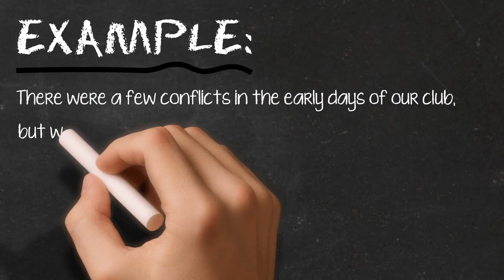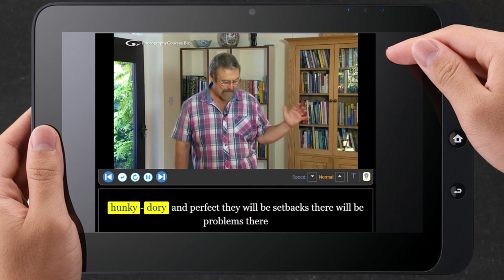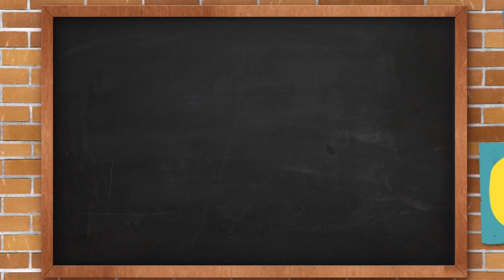𝐂𝐇𝐀𝐋𝐊𝐁𝐎𝐀𝐑𝐃 𝐋𝐄𝐒𝐒𝐎𝐍𝐒: 𝙷𝚄𝙽𝙺𝚈-𝙳𝙾𝚁𝚈👍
🎨 𝐀𝐑𝐓𝐖𝐎𝐑𝐊 𝐂𝐑𝐄𝐃𝐈𝐓𝐒: 𝕯𝖆𝖒𝖎𝖊𝖓
ⓒ 𝐕𝐈𝐃𝐄𝐎: @ENGLISHMIMICS
┊ ๑  ┊
After watching, if you have any further questions don`t hesitate to ask. I'll be checking the comments regularly and I`ll be more than happy to help.
The credits go to their respectful owners and if you're a producer/record label and would like any uploads to be removed, renamed, or otherwise changed, please send me a message and I will do that immediately.
The link is in my bio: @englishmimics 👁‍🗨

Let`s Connect❣️
𝐒𝐤𝐲𝐩𝐞 𝐈𝐃: live:englishmimics🎁
╔╝(¯`v´¯)
╚══`.¸.[Englishmimics]
I do really appreciate it and it inspires me to keep creating more great content for you.